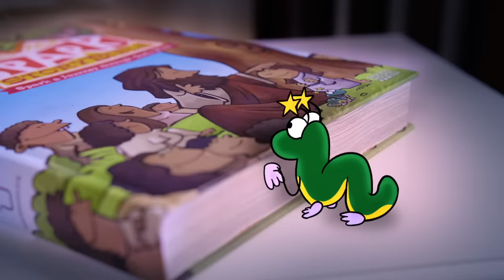Spark Story Bible Adventures: The Story of Christmas (2016) | Full Family Movie | Lauren Addy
The Story of Jesus’ birth in a stable comes alive for children in the first animated video from the Spark series.  Based on the award-winning Spark Story Bible, The Story of Christmas helps children laugh, wonder, and rejoice as they learn of God’s love for the world in the gift of baby Jesus.

Director: Josh Stifter
Writers: Aaron J. Christopher, Matt Spring
Stars: Lauren Addy, Melanie Wehrmacher